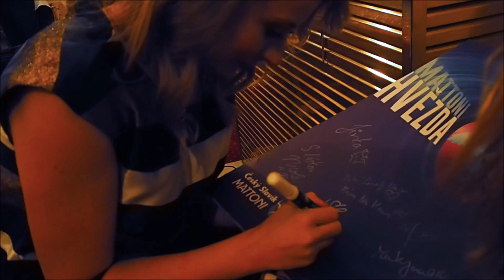34. vlog - Praha, Český Slavík Mattoni, hranolky, kafe, únava